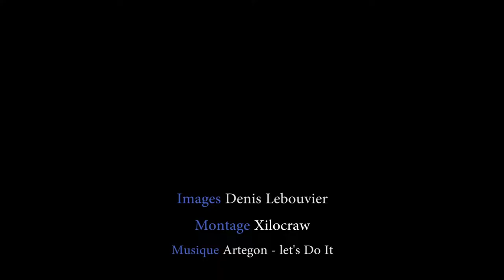Golf La Grande-Motte vues aériennes - Montpellier - Camargue - Hérault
Images aériennes du Golf de La Grande-Motte (Hérault) au sud de Montpellier. Vues du ciel signées